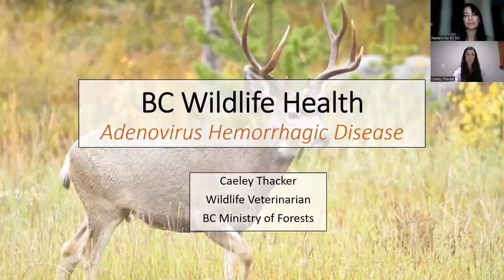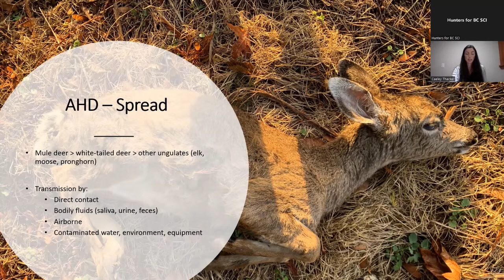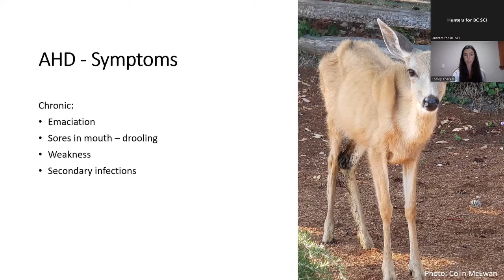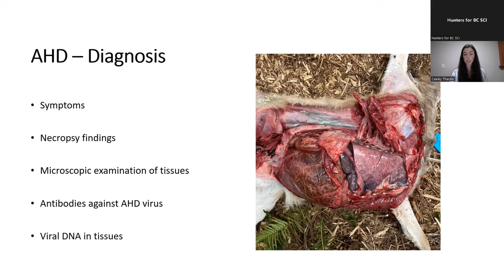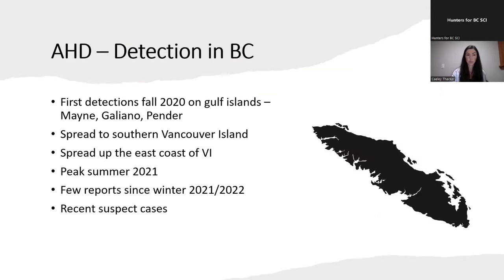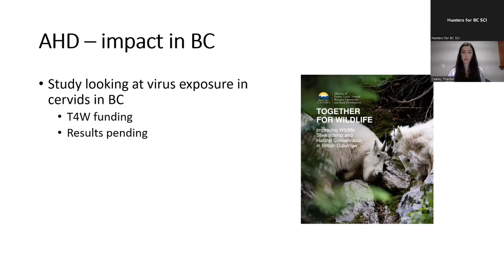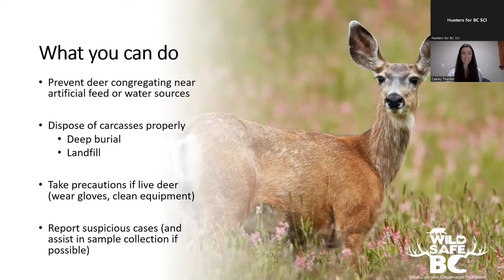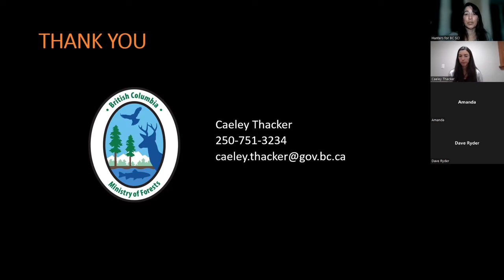Adenovirus Hemorrhagic Disease in Black Tail Deer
Hunters for BC is pleased to host our guest, British Columbia's Provincial Wildlife Veterinary, Dr. Caeley Thacker.

Caeley offers some insight into the disease affecting our black tail deer on the coast of British Columbia including an overview of the disease, current testing protocols and some tips on how to identify if a deer has the symptoms of this disease.

A disease outbreak occurring in deer in B.C. Adenovirus Hemorrhagic Disease (AHD) is an acute, infectious, usually fatal viral disease of deer species. Since September 2020, coastal blacktailed deer on several British Columbia (BC) Gulf Islands (confirmed on Galiano, Mayne, Pender, Salt Spring) and southern Vancouver Island (from Coombs to Sooke) have died from this disease. The information below is important for the public and hunters to learn more about this new disease and its implication on deer populations, hunters and public health.(1)

(1) ADENOVIRUS HEMORRHAGIC DISEASE IN DEER BRITISH COLUMBIA WILDLIFE HEALTH FACT SHEET